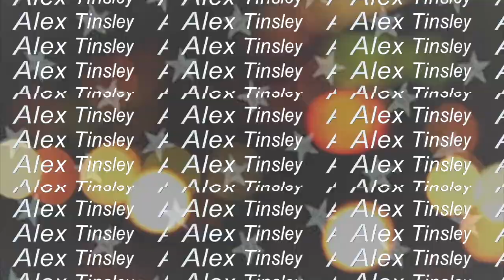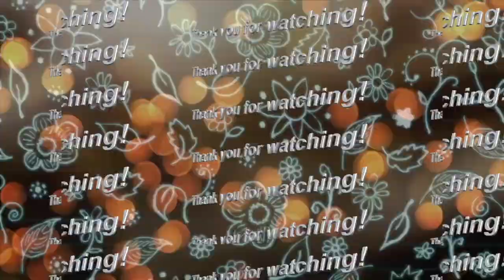Surf With Me In Waikiki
This is a quick little edit of one of the days out on the water with my friends Steph, Sami, and Shane! Despite the small swell, it was still a ton of fun and a great memory to look back on!

Have a lovely day! (: